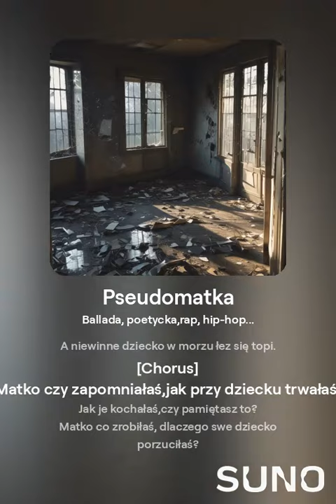"Pseudo matka" jest to stary mój kawałek sprzed 20 lat ponad, wygenerowany przez AI